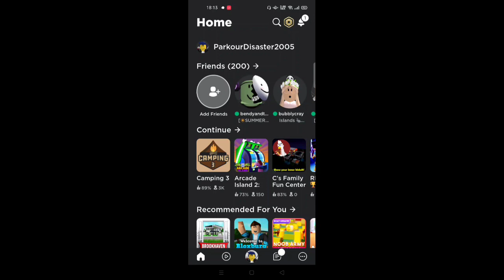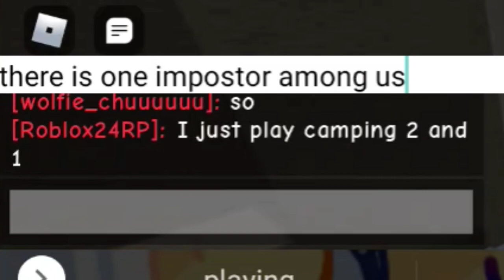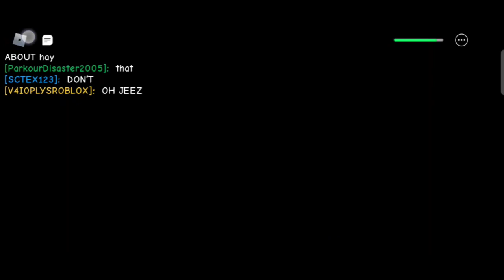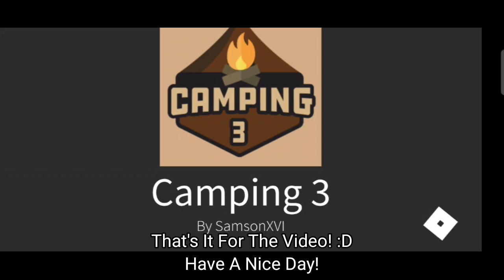Roblox Camping 3 In The Nutshell | Funny Edits?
My new discord server! Discord

Device using: Oppo A3s
Recording screen app: None ( Using Oppo's Screen Recording )
Editing video app: KineMaster
thumbnail: KineMaster